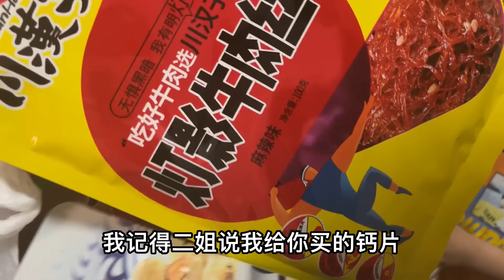婷妹拔完智齒回通江，大姐二姐熱情相送，弟媳很感動，這樣的關係很少見【婷妹要努力】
智齒拔完了，大姐二姐又給我買一大堆東西，實在是太熱情了，不僅給我買，還給豪豪買，真的是太感動了